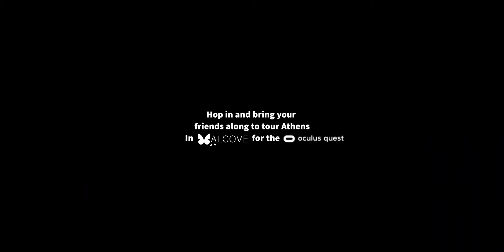360 - BEST of ATHENS GREECE! VR Travel - Guided Tour - Watch full series in Alcove on Oculus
The best 360 views - Areopagus View,  Ancient Agora, Lykavittos Hill and more are just a few clicks away in Alcove on Oculus Quest! Launch relaxing guided and unguided tours of Athens, Greece from Alcove’s Travel Room - no passport or plane tickets required.

Enjoy 500+ relaxing travel experiences on every continent, to which you can 'teleport' solo or fully immersed with your friends and loved ones!